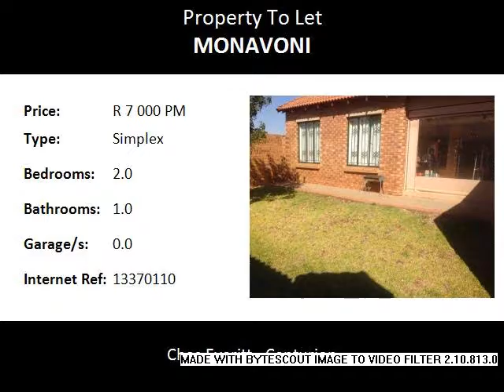2.0 Bedroom Simplex To Let in Monavoni, Centurion, South Africa for ZAR R 7 000 Per Month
Bedrooms: 2.0
Bathrooms: 1.0
Garages: 0.0
Price: R 7 000 Per Month

Property Description:

This beautiful, modern simplex offers you 2 Bedrooms, 1 Bathroom, patio and 2 carports.
Communal garden – no pets allowed.
Well secured complex – Phone to view today!

The suburb of Monavoni is situated in Centurion. Centurion is gradually becoming a strategically situated city, closely linked to the Central Business Districts (CBD) of Sandton, Midrand and Pretoria. Stone Ridge Country Estate, Silver Wood Estate, Silver Stone Estate, and Thorn Field Estate are located in the heart of Monavoni and comprise of an area of over 600 hectares! The Estate also comprises a number of smaller Sectional Title complexes including Silver Edge, Stone Terrace, Almond Place, Stone Garden North & South, Hill Stone, Rhine Stone, Villa Rosa Place and San Pablo Place. In addition to the Clubhouse, the Estate boasts Swimming Pool, Tennis Courts, Childrens Play Area, Braai facilities and a Green Belt area. These Estates combined consist of approximately 300 houses and 1,500 townhouses and are bordered by Lochner Road in the North, the Krugersdorp/Pretoria Road (R114) to the South, Voortrekker Road (R55) to the East and Monavoni Agricultural Holdings to the West.